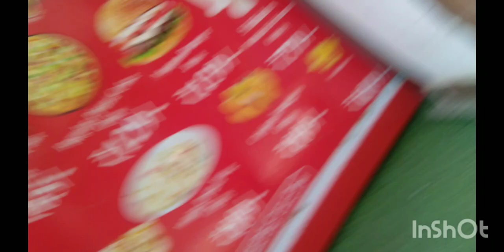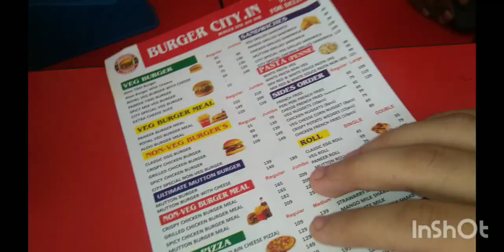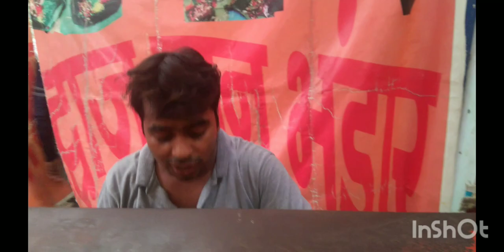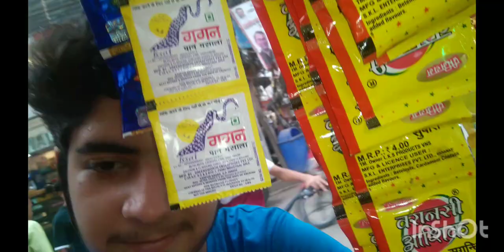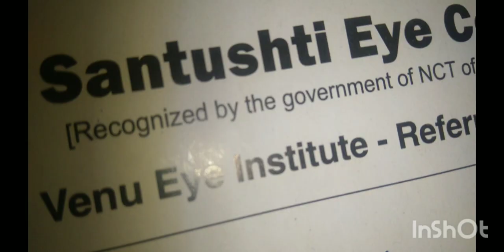gifting a new bike to my brother🐶|he got shock